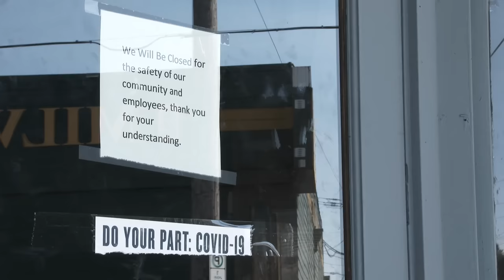Myths About French Fries People Believe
Humans are incredibly adept at the willful suspension of disbelief – especially when it comes to delicious yet unhealthy food. Show us pizza, and we'll tell you it's mostly vegetables and calcium – nevermind the grease. Show us a slice of apple pie, and we'll tell you it's one of our essential servings of fruit for the day. We take this logic a whole step further when it comes to french fries – a junk food we've passionately applied many a myth or misconception to in order to feel good about eating. Did you know they aren't actually French? Is it true that they might be the ticket to helping you get pregnant, or stopping you from going bald? Let's take a look at myths about french fries people actually believe.

They were invented in France | 0:00
French fries vs. British-style chips | 1:27
All french fries are vegan | 2:21
They're only deep-fried once | 3:53
It's just like eating potatoes | 5:04
It doesn't matter what potatoes you use | 6:28
Americans consume the most french fries | 7:38
McDonald's french fries help with pregnancy | 9:01
McDonald's french fries cure baldness | 10:03